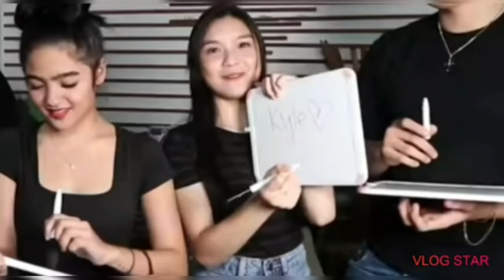[KyCine Selosan] Kyle Echarri 5X Spotted" Selos Mode"